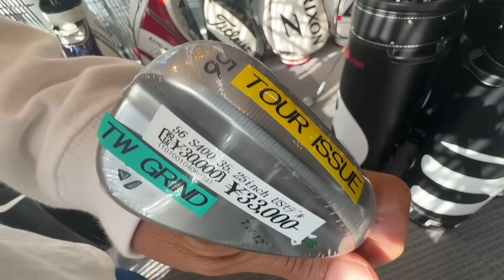【激ヤバクラブ探訪②】パッと見ふつうのウェッジだけどよくみるとタイガーウッズモデルのウェッジ！ 通常のモデルとは何が違う！？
▼撮影協力:ゴルフエフォート白金台店

▼関連動画：サブチャンネル『ヨコシンのマニアックな世界』